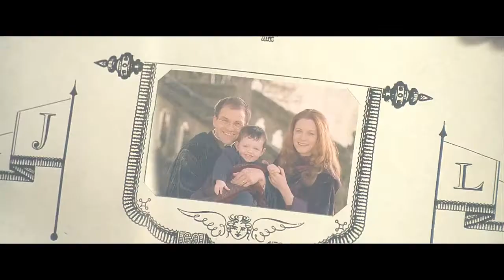harry potter | the night we met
"i don't know what im supposed to do haunted by the ghost of you"

ive been rereading harry potter lately so this was really inevitable! harry potter is my favourite fictional character of all times, others come and go but harry is forever and the hp films are literally the easiest thing for me to edit because every single clip just FITS in my head. this video is. kind of depressing but so is harrys life in places. yikes.
i tried to draw a parallel between what harry has lost and what he's learned in a way? others have sacrificed themselves for him and harry being the pure little bean that he is never became anything but incredible, and learnt that if you love someone you would give up anything for them - including your life. sorry if this video makes you cry. it's only other purpose is me as usual owning my extremely boring and simple vidder crown.

also bridget and maggie are somewhat to blame for this as they originally introduced me to lord huron, altho this is way more depressing than "she lit a fire". u guys are the reason my music taste has grown less mediocre over the years, thanks for being enablers.

much love. 💗